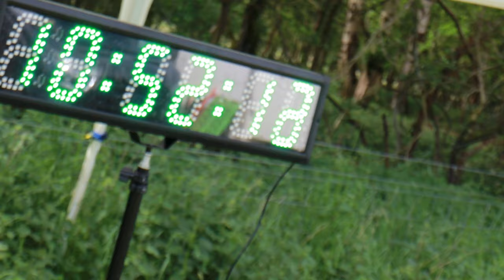81 Yards | Teaser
Coming soon, the story of four runners who took part in the 2021 Suffolk Backyard Ultra. No one could have predicted what would unfold during the course of the race. But no one will ever forget it.